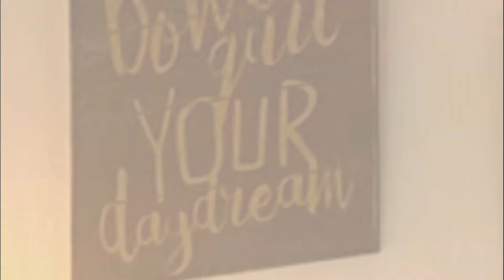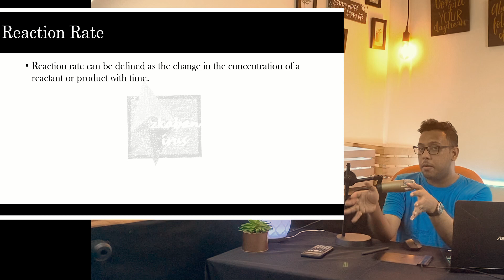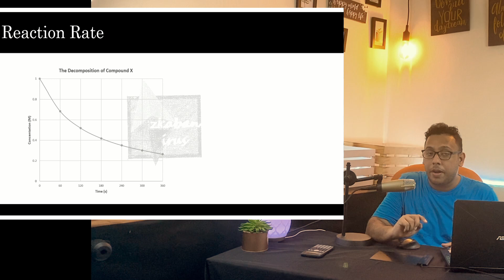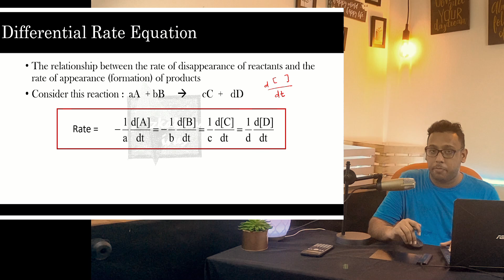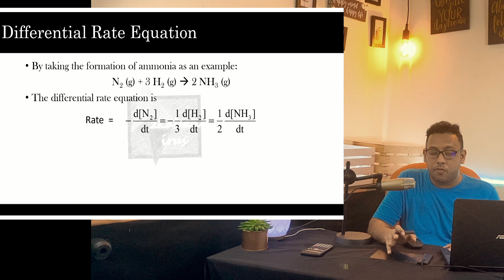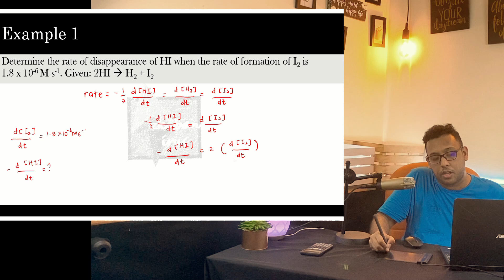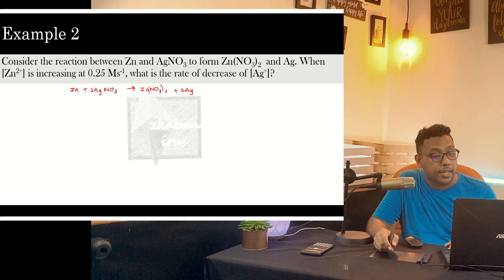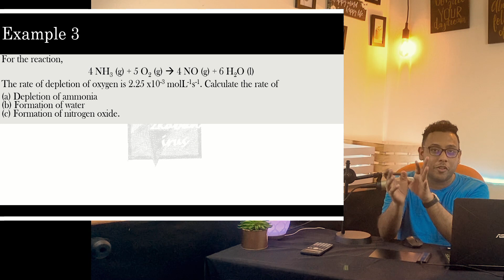Reaction Rate | Chapter 1 Lecture 1 | ShazwanRazak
In this video we will learn about the  the variety of reaction rate and also about the differential rate equation.

Some key timestamp that might be useful
0:00            Start
1:36            Reaction Rate
3:15            Average Rate
4:05            Instantaneous Rate
5:07            Initial Rate
5:45            Differential Rate Equation
8:15            Example 1
10:46          Example 2
13:24          Example 3 (Practice)
13:42          Summary
14:14          Answers
14:18          Final Words